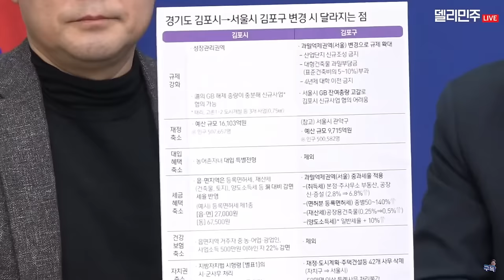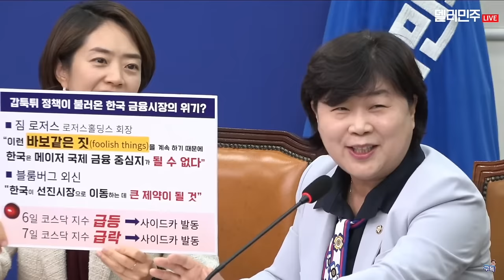특검으로 책임져야 할 사람이 반드시 책임을 지도록 하겠습니다 [민주당 최고위원회의] 2023년 11월 8일 수요일 오전 9시 30분